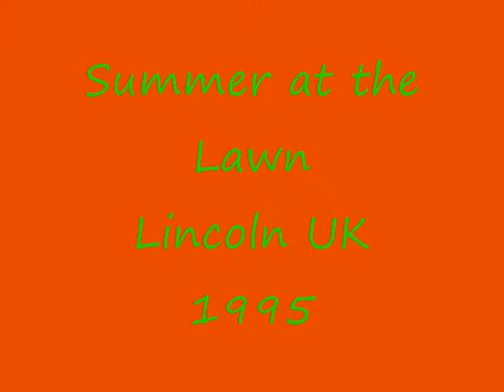Teddy Bears at the Lawn,Lincoln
Amateur clips of a a summers day at the Lawn in 1995
filmed on a VHS camera.